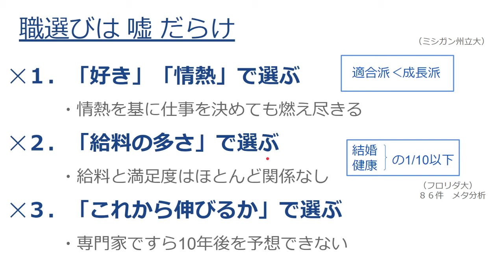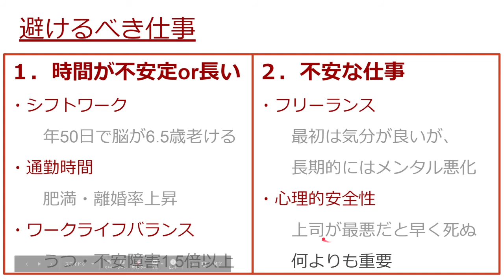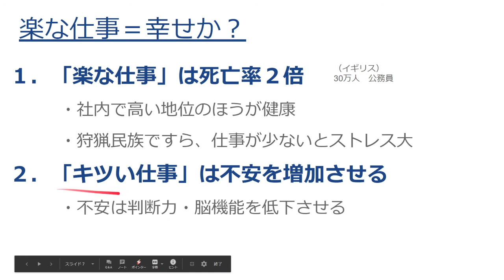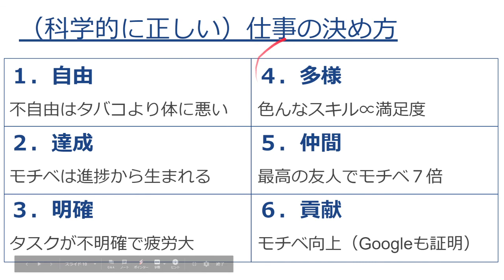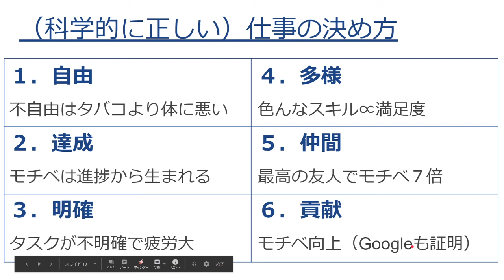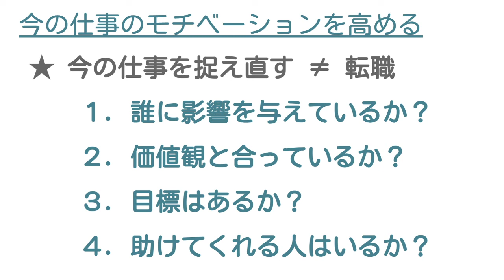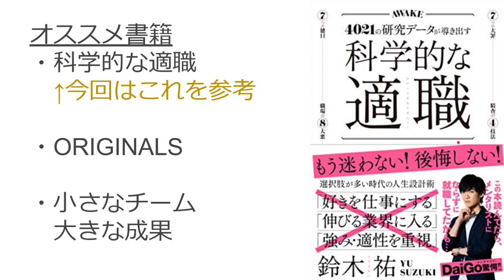【転職で失敗したくない！】 →最高の仕事の見つけ方教えます 【科学的な適職まとめ】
「明日の解像度を上げる」をテーマに発信してます。
無料で、わかりやすくて、新時代に必須のスキルを。

ITとCFD解説サイトもはじめました。専門的な内容はこっちに書いていきます。